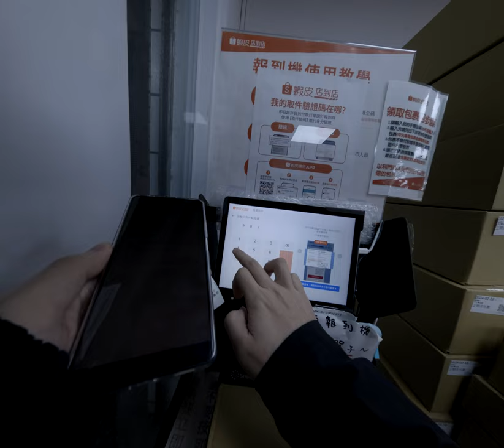蝦皮取貨寄件一次搞定紙鈔大把大把收入進帳商品售出丁嘉爽取貨大師